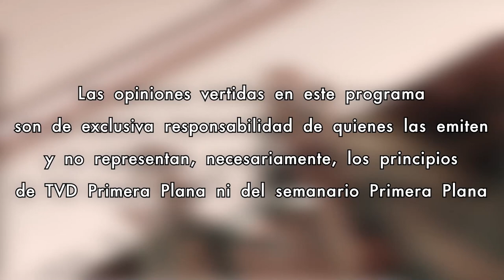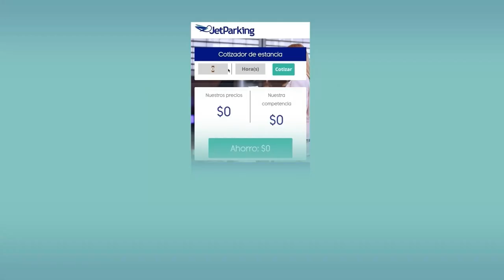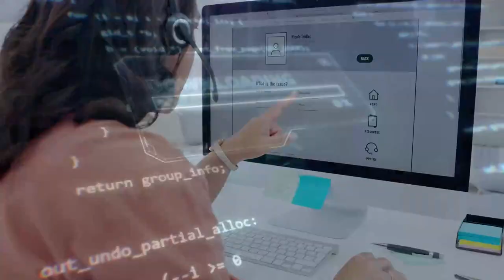Voz Empresarial con Aurora Retes 15/Noviembre/2024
Hoy en Voz Empresarial platicaremos con Eliseo Marín, Director de Consultoría EMC, y también estaremos en entrevista con Ernesto Lagarda, Coordinador metodológico del proyecto de la Macroregión del sur de Sonora al Norte de Sinaloa.